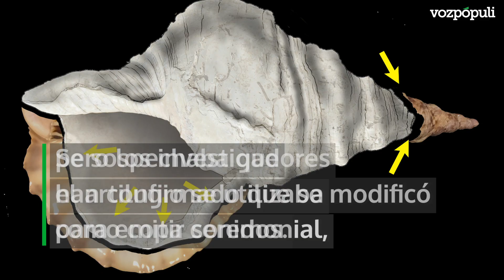Una caracola de 18.000 años, el instrumento más antiguo de este tipo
Tal vez la usaron para convocar a los otros miembros del grupo que se encontraban al otro lado del valle, para coordinarse durante una cacería o para algún tipo de ritual mágico relacionado con sus pinturas rupestres. No lo sabemos. Pero lo que sí sabemos es que la vieja caracola de mar, de 18.000 años de antigüedad, sigue emitiendo sonidos cuando se sopla a través de ella y que permite crear al menos tres notas musicales diferentes.